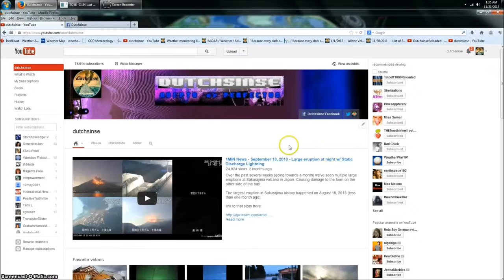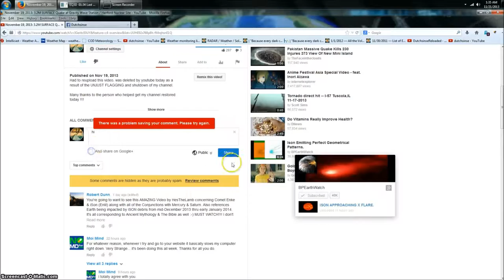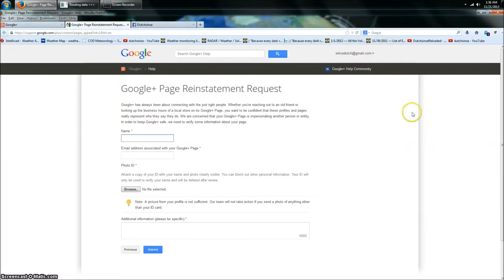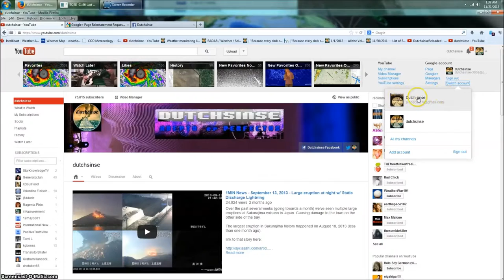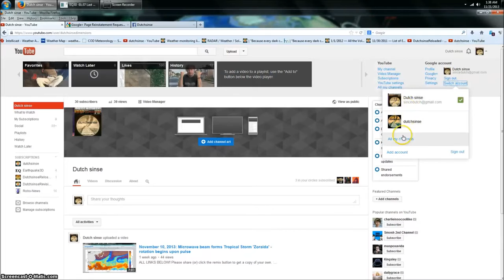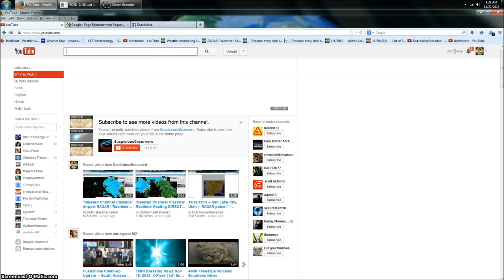Major Security FLAW in Google+ can Shutdown your Youtube page instantly with no strikes, no appeal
My youtube channel , was erroneously shut down yesterday, lost all videos, and all Google+ access. I had no strikes, no violations, and was all green across the board.

How did my youtube get terminated? Easily.

They simply flagged my GOOGLE+ account as an "impersonator". Yes, flagged my own dutchsinse MAIN GOOGLE+ page as an impersonator. LOL. They can do it anonymously, with no warning, and with no recourse by you to fix it, except, to SEND A PHOTO ID OF YOURSELF to G+ to prove you are who you say you are.

click to view full size:

google plus security flaw

What? Send a photo ID to G+ to save your YOUTUBE page from shutdown, after your G+ was falsely flagged as an "impersonator"?!!!

Madness. Seriously, big problem here, how do you PROVE you're a screen name?

They're asking for a photo ID to prove who I am. However, the google+ is named "dutchsinse". My real name is Michael Janitch.

I sent them a copy of my passport 48 hours ago, filled out the form with my real name, never even received a confirmation reply that they received it. and as of today 220am CT november 21, no reply at all.

I'm dutchsinse. How can someone ELSE, an anonymous person, report me for "impersonation"? Which then causes G+ to INSTANTLY shut down my whole G+ page. which then leads to the INSTANT TERMINATION OF MY YOUTUBE PAGE, and a blocking of all my associated G+ pages.

A domino effect caused by one single false flagging, one single easy abuse of a security feature on youtube that, SHOULD, have human review behind it, and should not be automated.

Yesterday, thanks to this fake / false google+ shutdown , I lost 75,000 subscribers, and 800+ videos. Lost access to ALL of it. Due to a single false flag on a separate service away from youtube!!!

Again, no email from youtube OR google+ was sent to me, warning me, or giving me a dispute option.

Very strange too, Google+ and youtube BOTH have my cellphone number already on file for login and verification purposes, no message sent to my mobile device at all.

Don't forget, MOST IMPORTANTLY, there was no recourse to solve this. No link to click on, no email to send, and no option to dispute. For me to get it fixed, it literally took someone who works there to privately contact the "policy team" and do a few things to get my youtube restored.

Still locked out on Google+, still cannot make any comment even below my own video, and still cannot share anything via the share button. No reply from google, except to ask for an ID with my SCREENNAME on it?!

lol, can you say NIGHTMARE scenario here.

Meanwhile, 3 years of work , 800+ videos, and 75,000+ subscribers on the line... all capable of being wiped out from a SEPARATE service like google+ ? Somethings not right about this.

Imagine if someone could shut down your PERSONAL facebook page with the click of a button, and then YOU have to prove who YOU are because they clicked a button.

Guilty until proven innocent , meanwhile they DELETE your youtube page, delete all your content, and you have to fight to get it back?

Shouldn't the person making the impersonation CLAIM have to provide THEIR ID?

Anyone can get shut down this way. Maybe a few larger channels will get slammed, then google might take notice. Right now, they're not responding to any of my contact attempts.